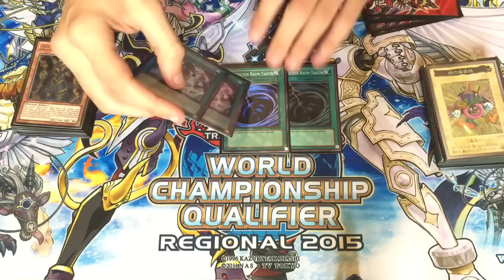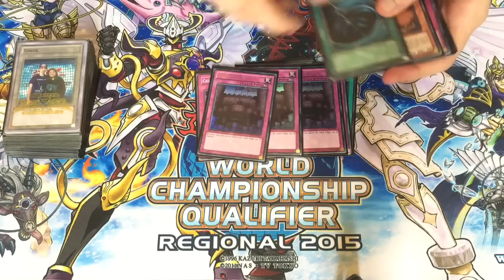Top 8 Regionals "Nekroz" 7th Place (Shorter Deck Profile) San Jose, CA (intch95) Yu-Gi-Oh!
SKYPE: intch95
XBOX LIVE GAMERTAG: intch95
DUELING NETWORK: intch95